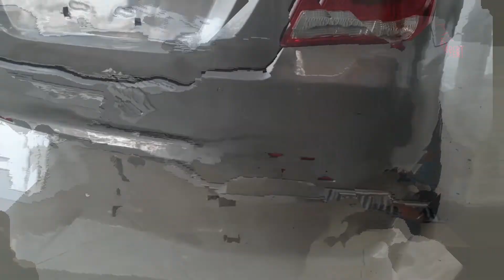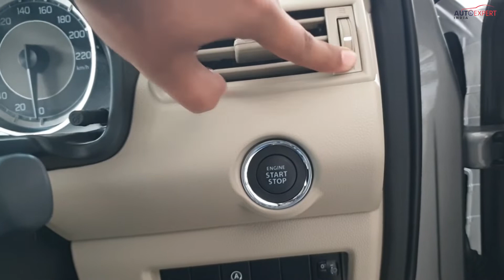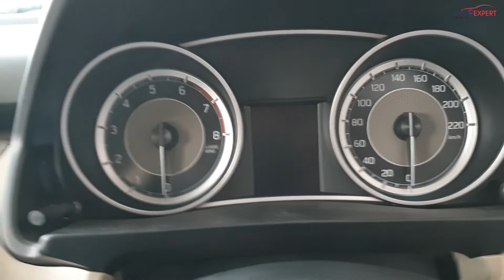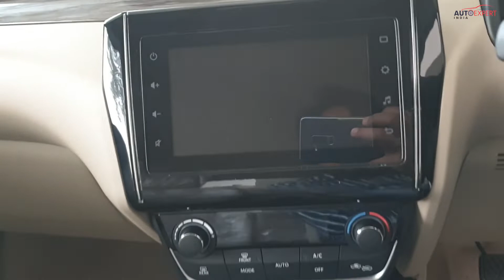Maruti Suzuki Dzire ZXI 2021- Detailed Review with On-Road Price | गजब Fanbase है इस Car का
Hello Dosto,
Es video me humne Dzire ZXI 2021 ka complete review diya hai detail me,

Amar Cars Pvt. Ltd Vadodara
Add- Harni Rd, opp. Shell Petrol Pump, Bhandwada, Vijay Nagar, Karelibagh, Vadodara, Gujarat 390018
Contact- Viral Patel ( 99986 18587 )